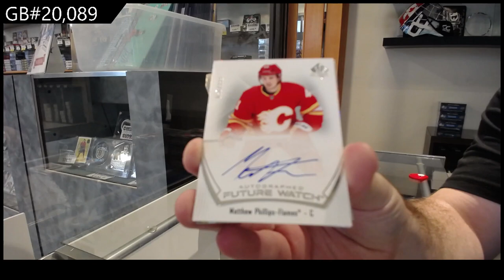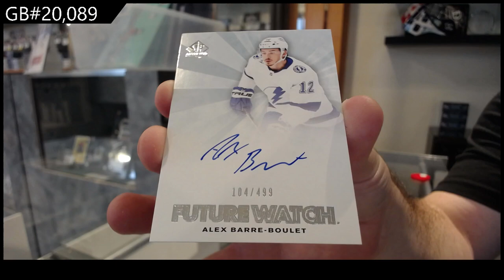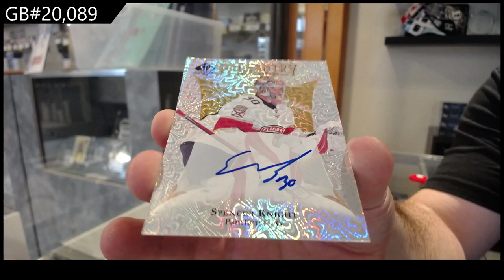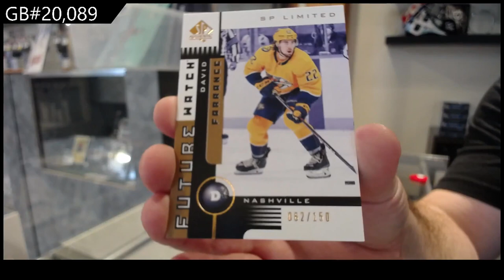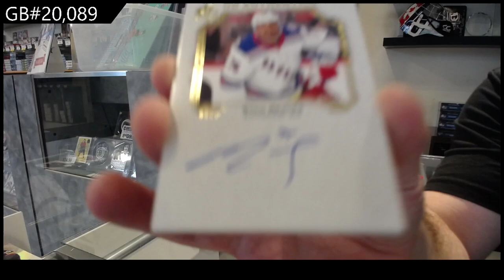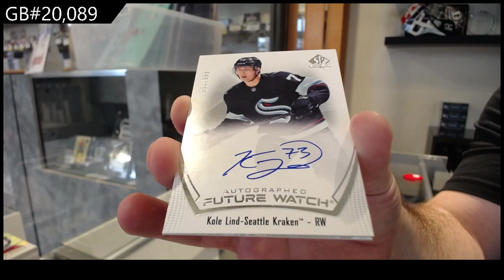2021-22 Upper Deck SP Authentic Hockey 4 Box Break - C&C #20,089